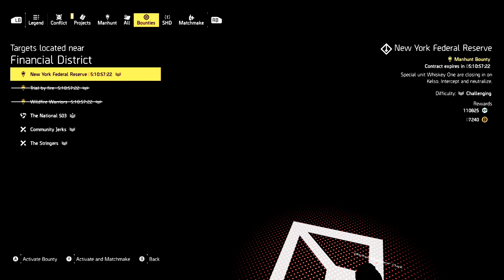NYC Financial District Manhunt Agent Kelso Year 5 Season 3 The Division 2 gameplay 4K No Commentary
Year 5 Season 3, Vanguard manhunts are available for a limited time and you need to be able to head over to the New York City DLC to access the manhunt, Warlords of New York DLC. This manhunt may be unlockable at a later date as a reward from a future season.    Agent Kelso has gone missing after she heard some weird unknown messages and decided to check out who it was from and for whom.   Let's go find Agent Kelso on this 3rd manhunt mission for her and learn more weird details on what might be going on.  Let's Play No Commentary Gameplay.

Gear used: The signature weapon is P-017 Launcher, Exotic Capacitor AR, Marine Super 90 Shotgun, TDI "Kard" Custom Pistol.
Ferris Group Luktskydd Protective Mask.
Brazos de Arcabuz Picaro's Holster.
Gila Guard Iguana Hauberk Vest.
Gila Guard Sidewinder Kneepads.
Wyvern Wear "Pygostyle" Sack Backpack.
Hana-U Plated Gloves Gloves.
Striker Drone & Assault Turret.

Charity of Twigs' pick : Vets Canada!! Canadian non-profit organization seeking to aid Canadian Veterans who are homeless or in crisis.

▶▶ PC
▶ AMD 3900X
▶ WD Black 500GB M.2 NVMe - WD Blue 1TB M.2 NVMe - Seagate 250GB SSD - Various HDDs.

Why is there no commentary VOD content on this channel?
1) 1st focus is on the hearing impaired the best I can.   Closed Caption doesn't always do a good job, and if I have to go over what CC put, I might as well hard text things into the video, and have more control over where the words are on the screen.
2) Not everyone wants commentary.
3) To offer more "decent" no-commentary content than what there is out there.   Filling that void while Creators that want to do Commentary, are doing so on that side.

Have a problem no commentary, move along, I don't care.  This channel isn't for the majority.    I do like to mute people tho.  :)